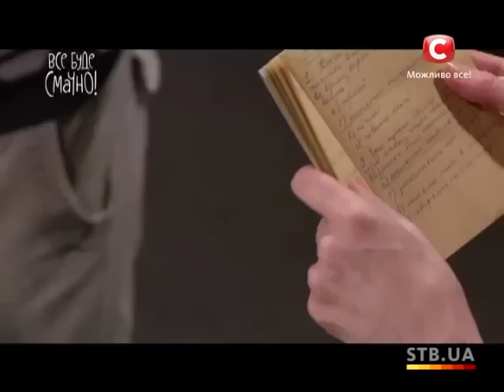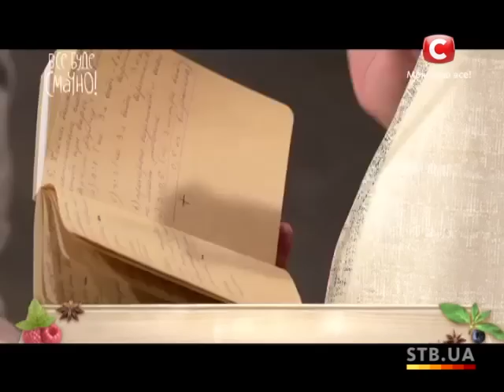Вкусные вареники - Все буде смачно - Выпуск 22 - Часть 1 - 11.01.14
Пышные, мягкие и сочные... Кажется, варениками жители Украины (и не только) могут радовать себя чуть ли не каждый день. Однако тесто получается тягучим, как резина, и становится твердым после варки? Начинка расползается по тесту, а вареники никак лепятся? Надежда Матвеева и опытный кулинар Алла Ковальчук раскроют все секреты приготовления идеальных вареников.